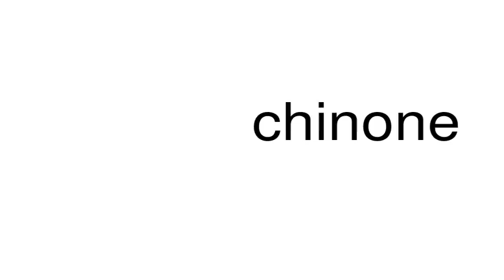How to pronounce chinone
This is a satire channel. This is a satire channel. How to pronounce the word chinone.